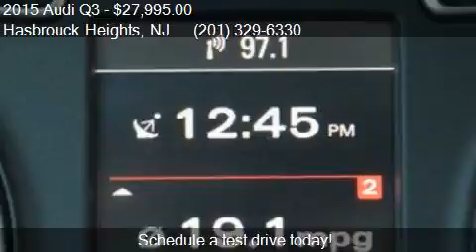2015 Audi Q3 2.0T quattro Premium Plus AWD 4dr SUV for sale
This 2015 Audi Q3 2.0T quattro Premium Plus AWD 4dr SUV is for sale in Hasbrouck Heights, NJ 07604 at CandK Auto Imports.

Engine: 2.0L I4
Transmission: Automatic 6-Speed
Color: Florett Silver Metallic
Mileage: 13501
Contact CandK Auto Imports 60 Railroad Avenue Hasbrouck Heights, NJ 07604 to test drive this 2015 Audi Q3 2.0T quattro Premium Plus AWD 4dr SUV today.